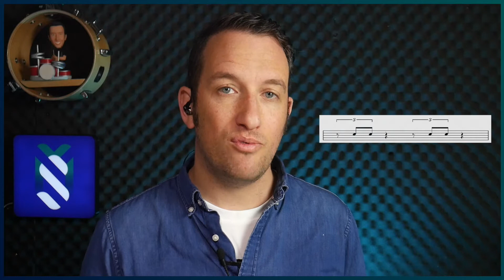How to Comp with Brushes Ep. 4: The Middle Triplet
The middle triplet in jazz drumming can be a difficult rhythm to play, but when mastered, it opens up your rhythmic vocabulary.

Another challenge in drumming is playing brushes without losing the legato, or sweeping aspect of the groove. This becomes even more difficult when we introduce the middle triplet.

If you’ve tried this before, you may have found that you get tangled up going in and out of rhythmic phrases. This brush lesson will help you discover choreography to overcome this common challenge.

I’m going to show you 6 rhythmic exercises that utilise the middle triplet which will allow you maintain the momentum of the groove.

✎ Contents
0:00 Intro
0:36 Legato Two-Direction Shuffle
1:12 Exercise 1
1:51 Exercise 2
2:28 Exercise 3
3:02 Exercise 4
3:33 Exercise 5
4:13 Exercise 6
4:43 All Exercises
6:19 Exercises with Backing Track
7:16 PDF Info

Interested in learning how to apply lateral brush techniques?

Join the Stanislavski Music Brush Community and get personalised feedback on your playing. You get tons of PDFs and backing tracks, I set regular homework, and join in on the member-only Zoom sessions.